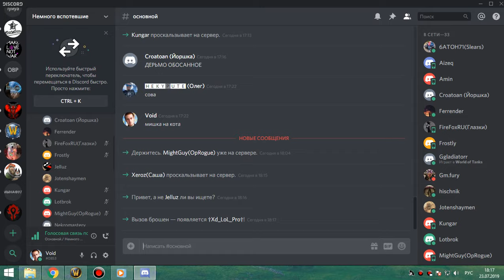2я часть рс 25об мишка ПУГИ 23 07 19